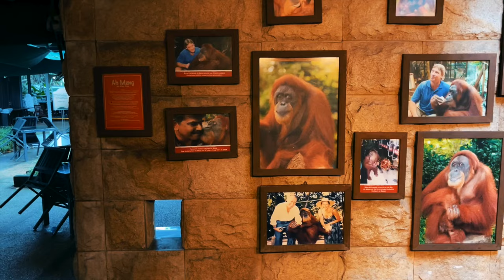SINGAPORE ZOO & NIGHT SAFARI 2023 (MANDAI NATURE RESERVE)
🌿 Join us on an unforgettable adventure as we take you deep into the heart of Mandai Nature Reserve and the world-renowned Singapore Zoo! 🦁🌳

Discover the incredible biodiversity of this lush tropical paradise nestled in the heart of Singapore. Our journey begins with a walk through the lush rainforests of Mandai Nature Reserve, where we'll encounter rare and exotic flora and fauna that call this pristine ecosystem home. From towering trees to colorful butterflies, every step offers a new and fascinating discovery.

Next, we'll head to the Singapore Zoo, a global icon for wildlife conservation and education. Get up close and personal with some of the most amazing creatures on the planet, from playful orangutans to majestic tigers. Learn about the vital conservation efforts taking place here and witness the dedication of the passionate staff who care for these incredible animals.

Whether you're a nature enthusiast, a wildlife lover, or simply looking for an inspiring day out, our video will provide you with a glimpse of the beauty and wonder that Mandai Nature Reserve and Singapore Zoo have to offer.